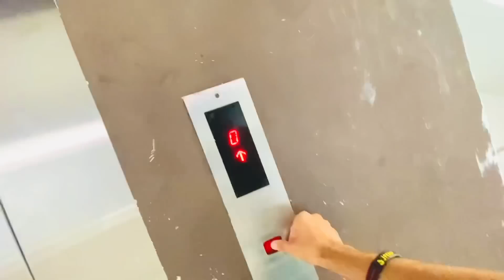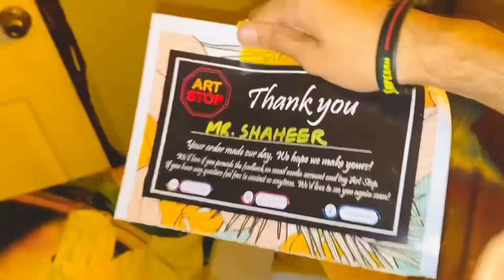Fizza Ke Biscuits Mein Jaadu😳 || Shaheer khan vlogs